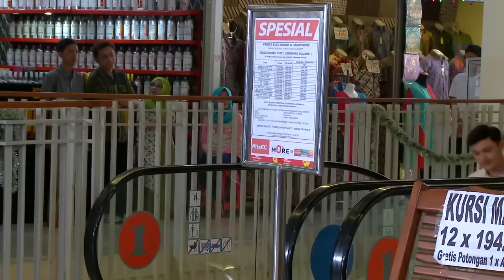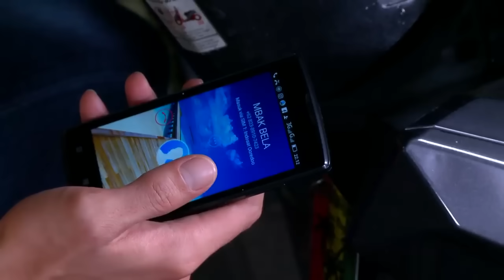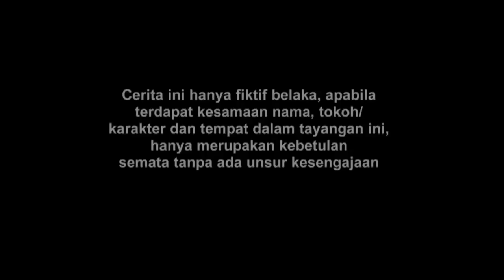FTV Ferly Putra & Denira Wiraguna Pacarku Abang Ojek Online